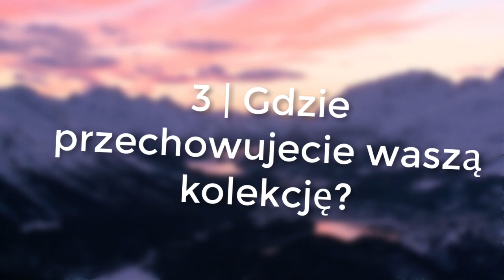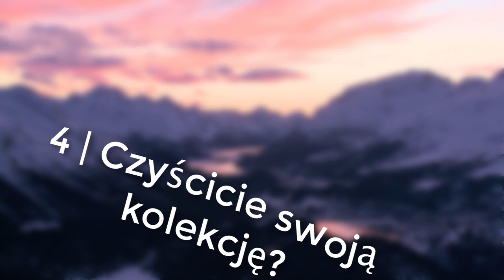Dziecko Vs Dorosły | Lego